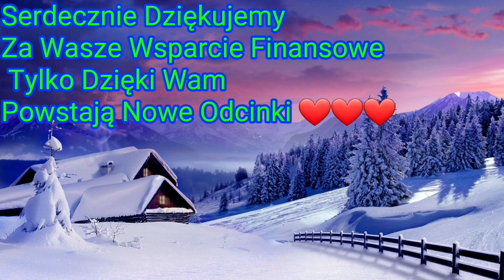419. 5 Waszych Pytań Dla Żony O Mnie 🧐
Drodzy widzowie kanał opiera się na WASZYM WSPARCIU, bo sprzęt, jak i kursy, które ciągle robimy, by poszerzać swoją wiedzę, niestety są drogie, jak również utrzymanie tego kanału generuje ciągłe koszty. Stworzenie takiej książki to tez ogromna ilość pracy, dlatego będzie nam bardzo miło, gdy wesprzesz finansowo nasz kanał.

UWAGA W TYTULE PRZELEWU WPISZ KSIĄŻKA, JEŻELI CHCESZ ODWDZIĘCZYĆ SIĘ ZA NASZE MATERIAŁY LUB GDY CHCESZ NAS TYLKO WESPRZEĆ, WPISZ DAROWIZNA!

Numer konta:
Sebastian Szaman
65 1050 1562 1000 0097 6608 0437